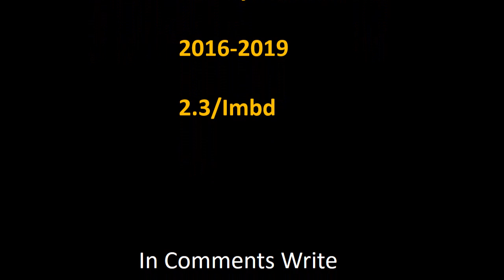Mohena Singh All Tv Serial And Movie List 2011-2024 || Mohena Kumari Singh Tv Show || Filmography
Mohena Singh Film list is not complete without mentioning Mohena Singh old movies which were both, blockbusters and super failure as well.

She is one such actress that gave us all kind of performance in her film career and now as a result, we have beautiful Mohena Singh comedy, action, romantic movies list.

Hope you like our effort of making this video of movies list all full hd. For a real fan, Mohena Singh total movies are super hit.